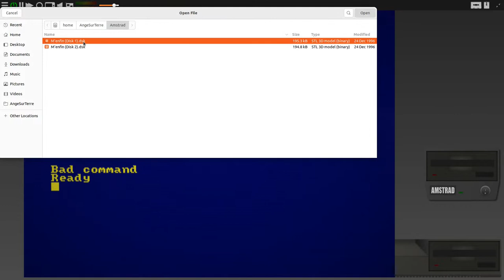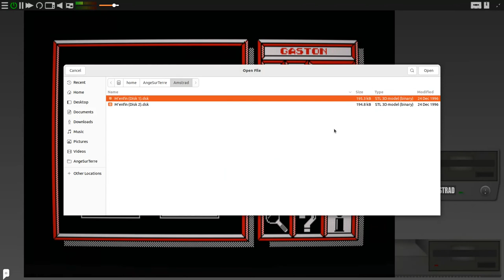M'enfin - Gaston Lagaffe - Cluedo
Voici une partie complète de M'enfin - Gaston Lagaffe,  dans le genre Cluedo, un jeu lancé exclusivement sur Amstrad CPC.